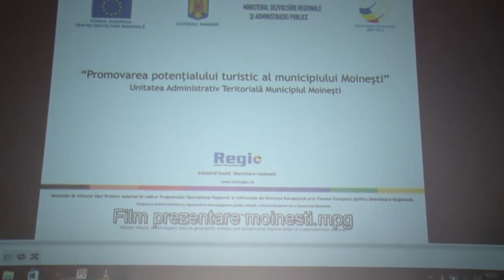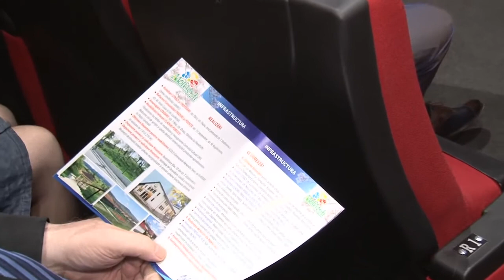LA MOINESTI Sedinta Consiliului Local din 19 mai FILMARE EXCLUSIV TV ONESTI HD 4K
LA MOINEȘTI, județul Bacău, Ședința Consiliului Local din data de 19 mai 2017. FILMARE EXCLUSIV TV ONEȘTI HD 4K.

Cu stimă,
echipa Exclusiv

Vizionare plăcută !